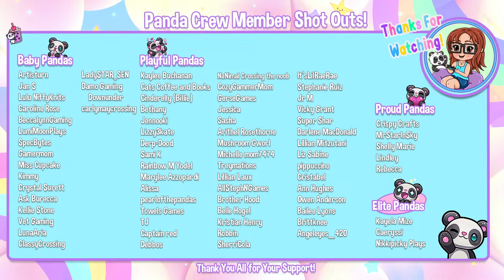First Look at Go-Go Town Demo! | Let's Chat and Play! | Plus Giveaways!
Let's take a look at the upcoing cute and cozy game called Go-Go Town that has a demo out for a limited time!

For more information about Go-Go Town, check out their

Memberships are now LIVE on the channel! Want to be an official Panda Crew member? Browse through any of the tiers available!

In the gift giving mood? Feel free to drop a donation or check out my Throne wish list: